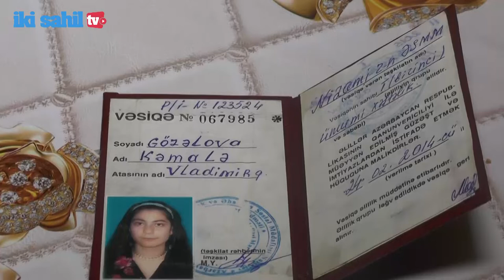Yalan ayaq tutar yeriməz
Deputat Könül Nurullayevaya qarşı aparılan böhtan kampaniyası iflasa uğrayır